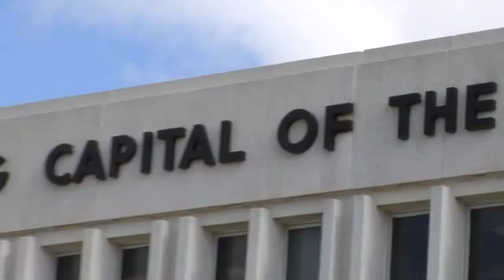Honda Racing Brickyard Grand Prix highlights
How would the ESM racing team respond to putting the # 1 and # 2 Honda powered ARX 03B prototypes on the front row for the Brickyard Grand Prix? Find out as we go Trackside at Indianapolis with Honda Racing HPD.